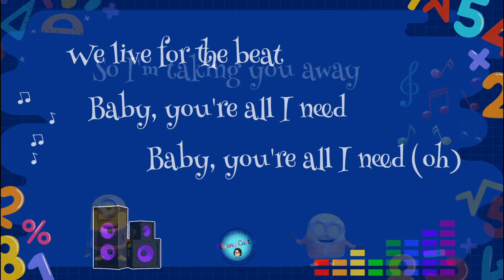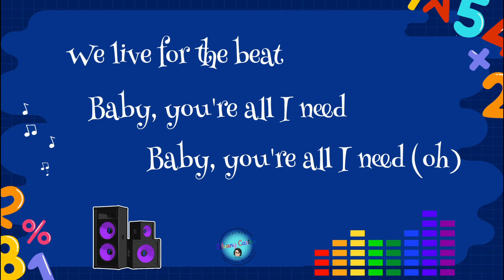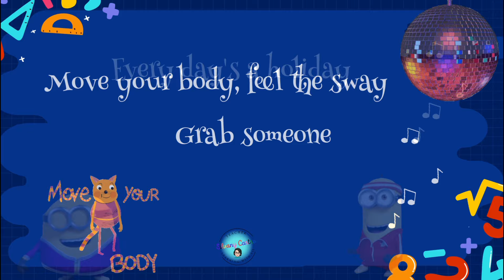1 + 1 Song for Kids | Animated video for kids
Animated video for classroom purposes.

Combining words and numbers. Practicing addition in a fun an easy way.